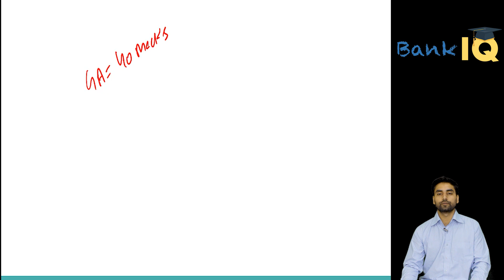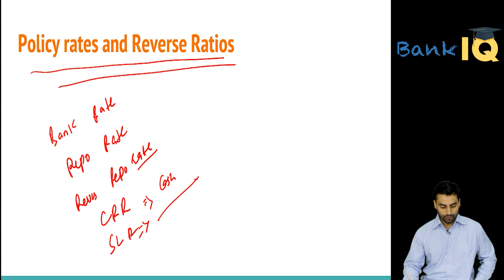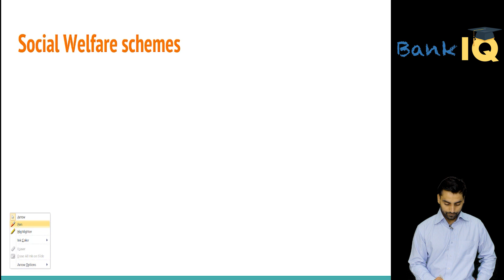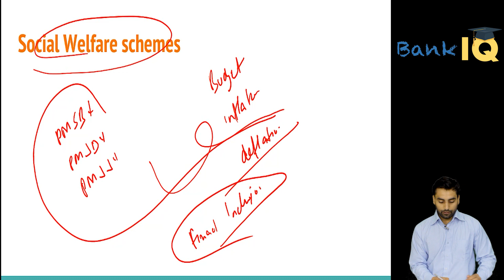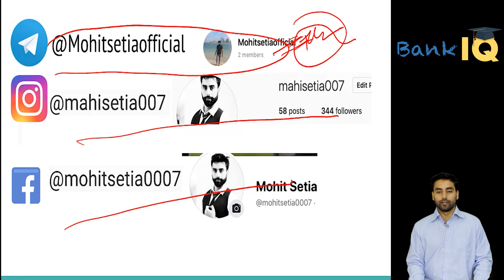Introduction - Banking Awareness Syllabus | Complete Information/Details | ALL BANK EXAMS